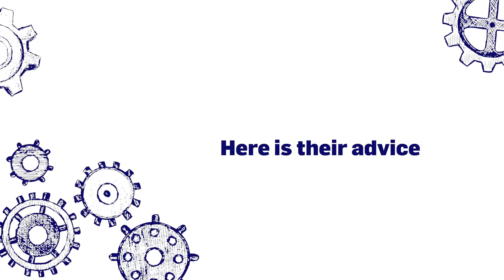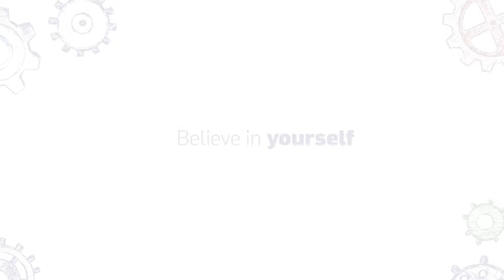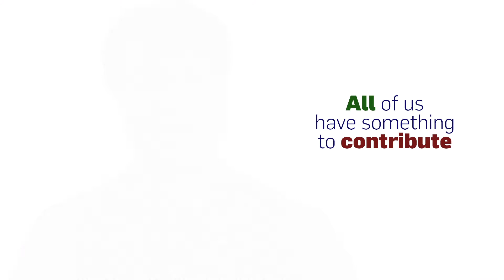Motivate! Motivational Messages from Accomplished Women Engineers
Accomplished women engineers inspire young women and give them advice about their future careers and lives.

Motivate! is part of the Inspire! Educational Video Collection, based on Dr. Laura Ettinger’s game-changing work for the National Science Foundation that captures the essence of trailblazing American women in engineering, and aims to inspire middle school and early high school students to pursue the STEM fields. It is a short and poignant tool that will inspire young women, give them advice about their future careers and provide the opportunity for important discussions on topics such as speaking up and making your voice heard.

Produced by Dr. Laura Ettinger, a history professor at Clarkson University, and directed by Zac Miller, founder of Uncommon Image Studios.

Learn more about the Inspire! Educational Video Collection and download a complimentary copy of a discussion guide to use with K-12 audiences